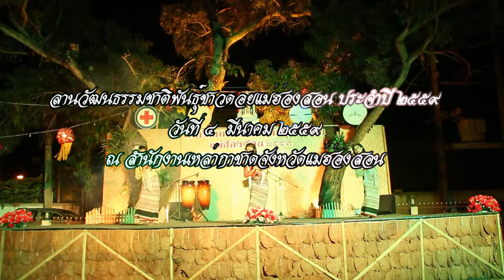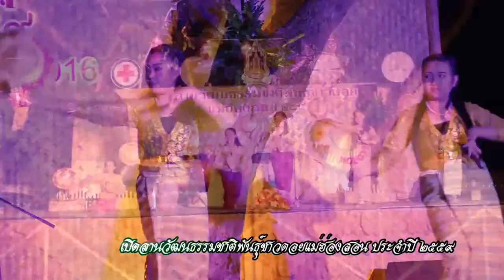แม่ฮ่องสอน ลานวัฒนธรรมชาติพันธุ์ชาวดอย วันที่ ๔ มี ค ๕๙ ตอนที่ ๒